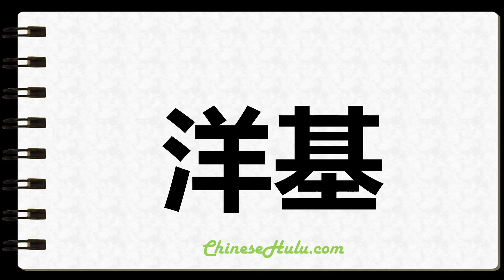How to Write Yanks in Chinese